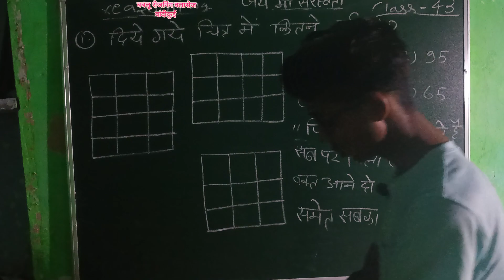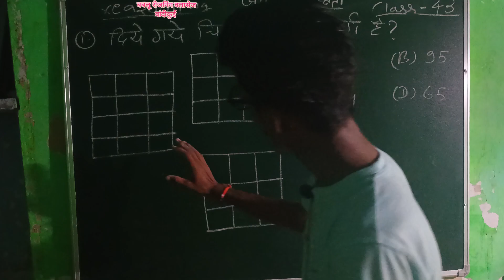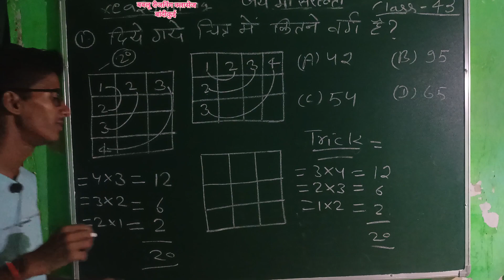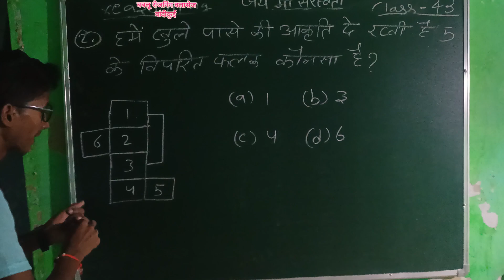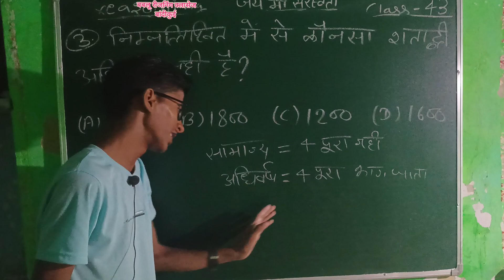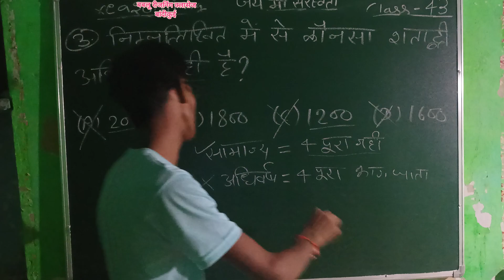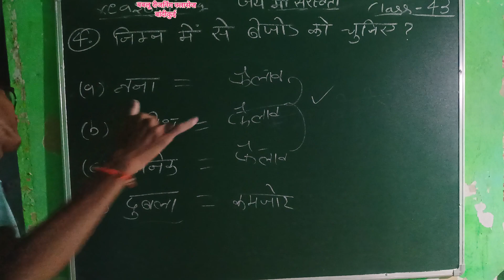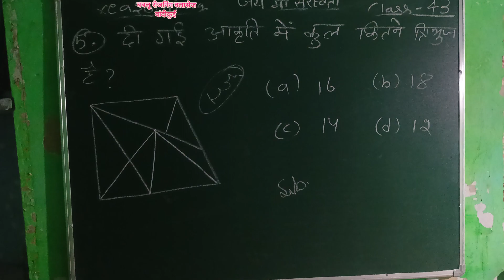बबलू रीजनिंग क्लासेज बांदीकुई क्लास 43 ।। बबलू सर